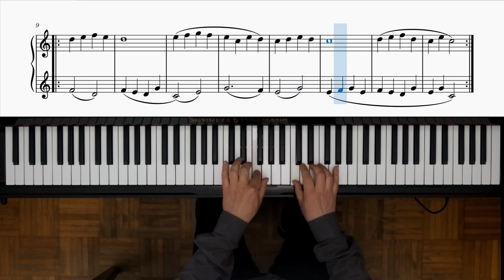Piano tutorial - Beyer Op. 101 esercizio N° 27